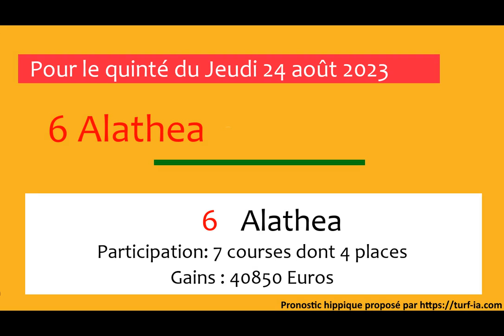PRONOSTIC PMU QUINTÉ + DU JOUR JEUDI 24 AOUT 2023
Jeudi 24 août 2023 PRONOSTIC PMU QUINTÉ + DU JOUR
Hippodrome de DEAUVILLE
Prix PRIX RACEANDCARE -PRIX FRANCOIS ANDRE - GRAND PRI
Réunion : R1-C4
Allocation 53000euros
favoris du quinté de demain pronostics quinté demain meilleur pronostic quinte de demain quinté demain prono quinte pour demain#pronostic